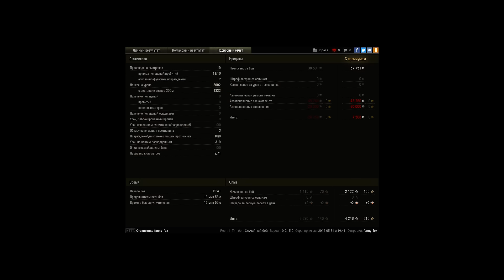редли уолтерс на арте или враги берите базу ...ин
Игрок: fanny_fox
редли уолтерс на арте или враги берите базу ...иначе...

11:00-8:00 сделал 4 фрага и выполнял 2 лбз на обьект260
8:00-7:00 враги берут базу и т.к по лбз мне не нужно засветиться за весь бой я стоял и ждал пока враги возьмут базу.
7:00-1:00 бросили захват и решили меня добить.в итоге 4 фрага в пт-режиме и первая медаль за контрбатарейную стрельбу.победа!